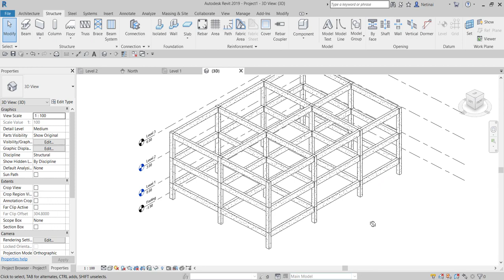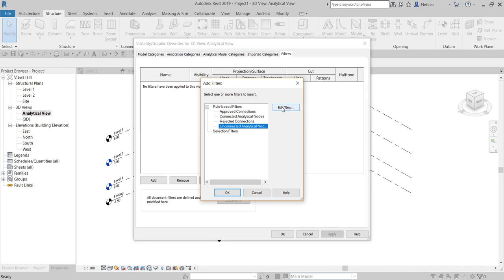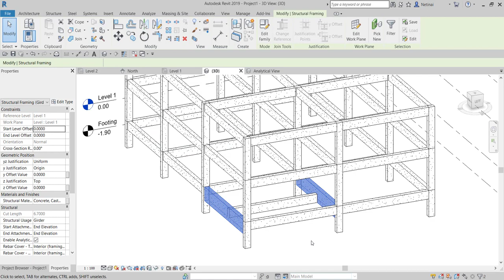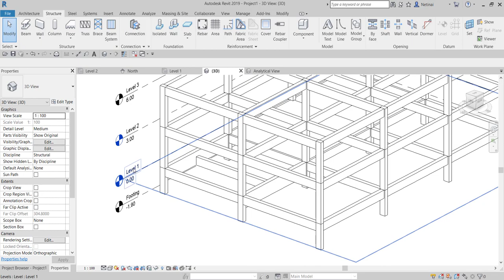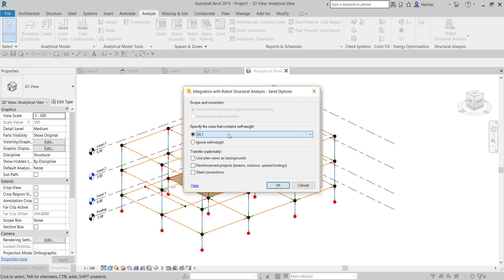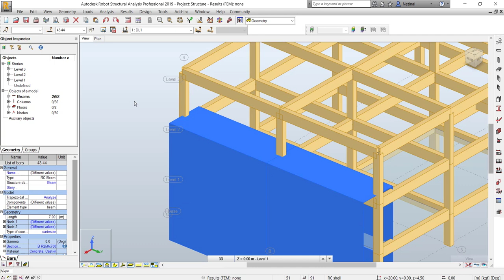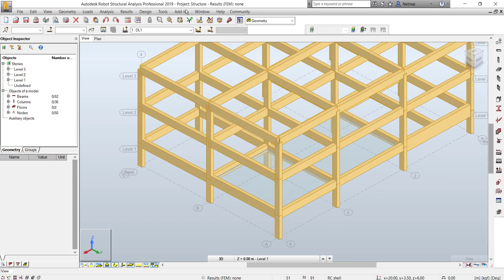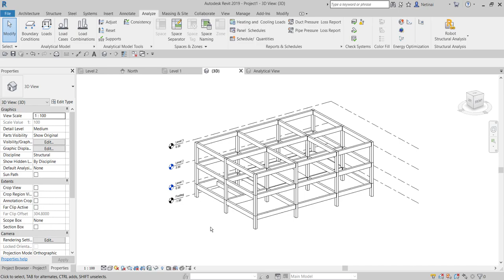Chapter 13 Revit to Robot Techniques